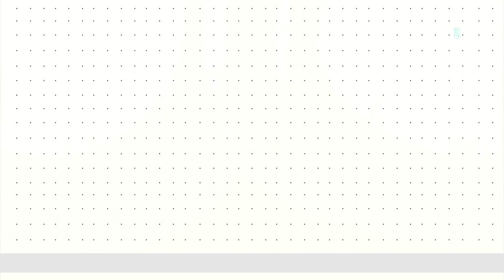SADARKAA 93 DARBEEN DHUFE | DHUGA-BAATII AJAA'IBAA